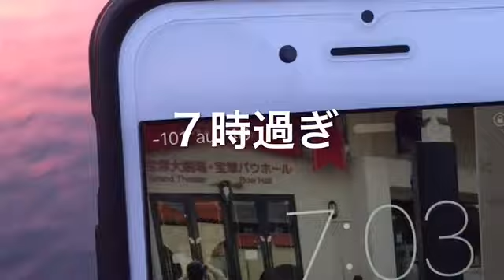fishingmax芦屋 本日もよく釣れております。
この２日間、大爆釣でしたね。
今日は爆釣と言った感じでしょうか♪